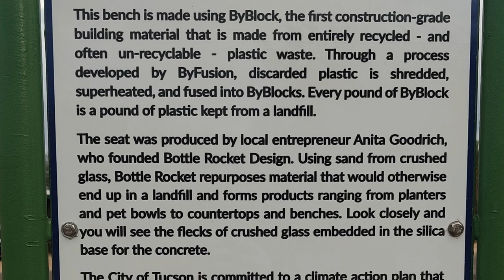Tucson Community Projects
Looking back, our trip to Tucson last week highlights a wild yet amazing year for the team at ByFusion. Seeing how far this community has grown, how they've educated themselves on the plastic waste problem, and their willingness to do something about it has been powerful.

By the end of 2022, Tucson will have completed a successful diversion pilot program that diverted approximately 30 tons of plastic waste, built benches in multiple parks, a dumpster enclosure that repurposed several tons of plastic, and laid the groundwork to bring full circularity to the Tucson community's plastic waste in the new year.